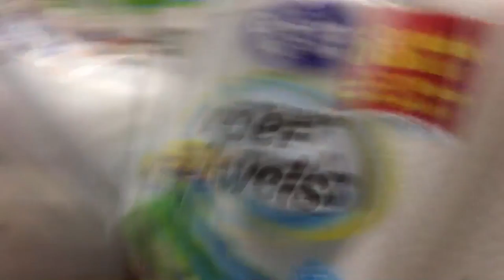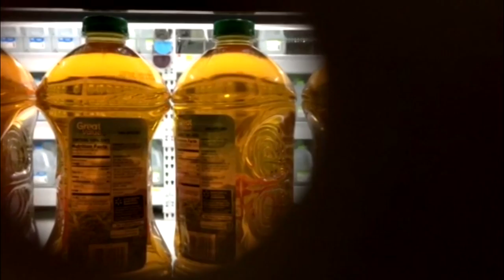WALMART TOILET PAPER CASTLE (Politely Left in Peace...)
You have shown great support for even clicking on this video!
Previous video:
Enjoy dank memes!!11!1111
666 illuminati confirmed jk Jesus loves us bro